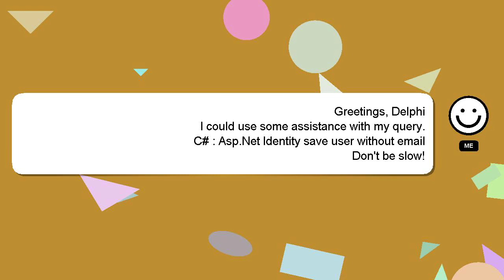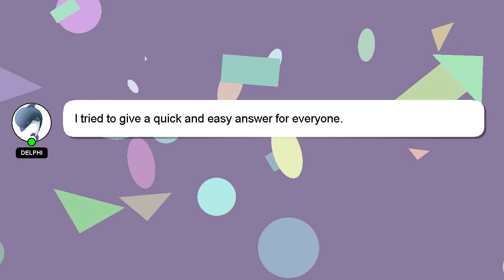C# : Asp.Net Identity save user without email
email without user C# : save Identity Asp.Net